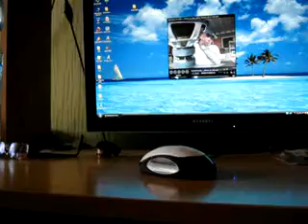TONSIL NISKO DLA:Robafini,MrKubekx23345,Komar80243,MrKameleon18,MrLeszczu5631,Parufkens2,Romzi007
Nisko też zagrają :D